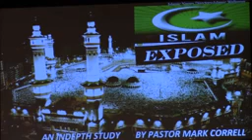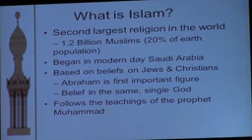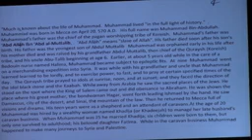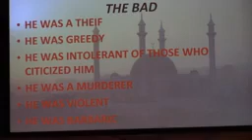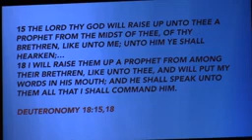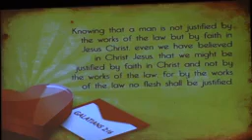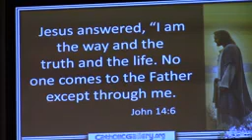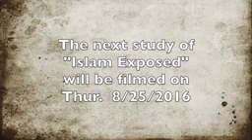3 Islam Exposed Part 3 The Founder of Islam